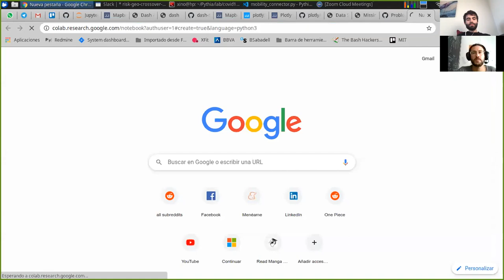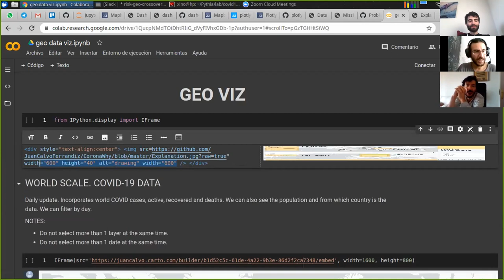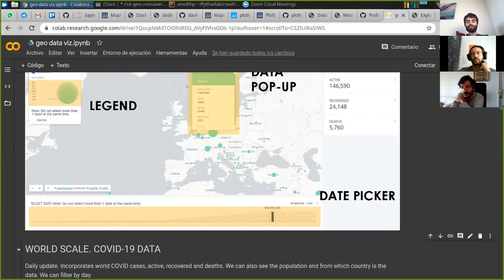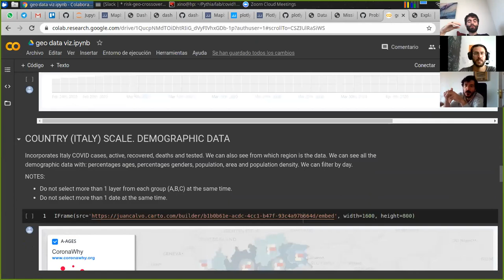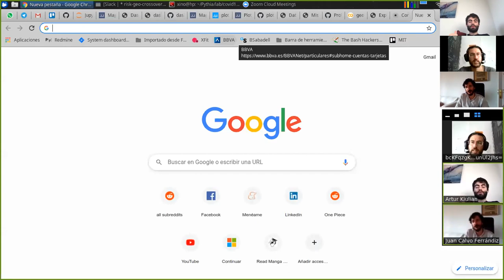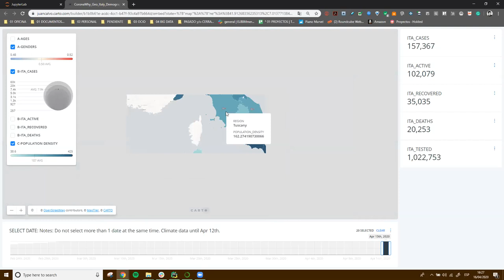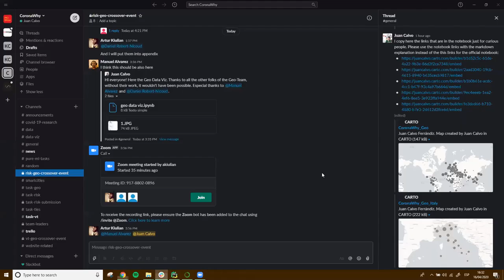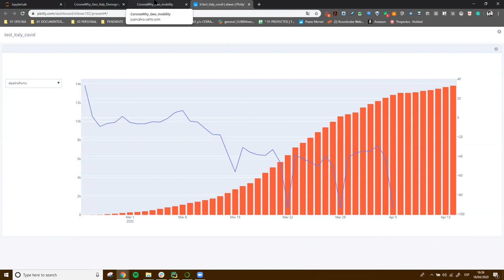data-viz - Apr 16, 2020 - sync on results